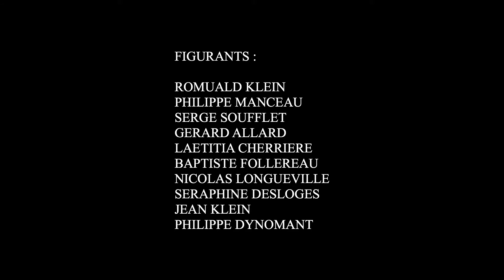GUTS OVER FEAR / Court métrage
GUTS OVER FEAR
LYCÉE CLEMENCEAU 2019 ( Terminale)
FILM PRIMÉ : CÉRÉMONIE DE CLÔTURE
SYNOPSIS: Une femme enceinte  se venge de la mort de son mari assassiné froidement par une mafia
THÈME : Le choix était libre mais nous avons décidé ensemble en début d'année de faire un film avec les thèmes principaux de la violence, de la mafia et de tout ce qui l'entoure. Avec une inspiration majeure sur le cinéma de Tarantino ( kill Bill... ) et sur l'univers Pulp avec le plan iconique des jambes qui entoure le HÉROS.

Ce film est le résultat de prés de 8 mois de travail ( répartis en plusieurs jours dans l'année ) de scénario , de réalisation et de montage . La musique a été faites par nos propres soins .
Merci aux nombreux acteurs, figurants présent dans le film et ceux qui nous ont donné une aide extérieur. Merci à nos professeures de cinéma
(SPOIL !) Le fin ouverte est libre à l'imagination de chacun ( si vous vous posez des questions sur le film vous pouvez m'en parler)